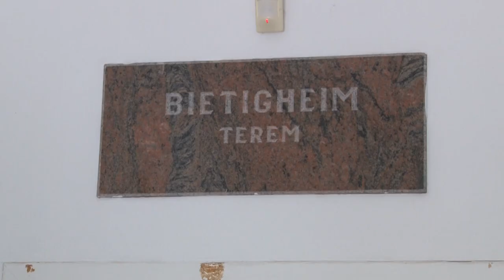Kaposmenti magazin 0813